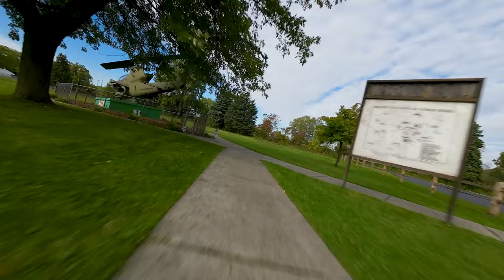This is the DJI AVATA